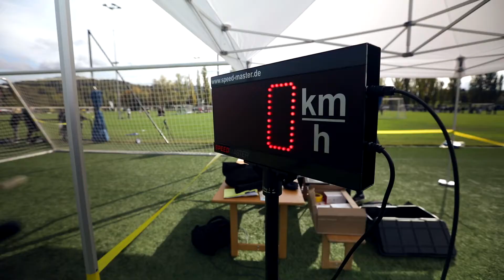VW Junior Masters 2017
Bangen und bibbern bis zum Schluss: Im Finale des 10. VW Junior Masters gewinnt das Nachwuchsteam des FC Basel gegen den FC Zürich mit 8:7 im Penaltyschiessen. Umso grösser sind die Erleichterung, die Freude und der Jubel bei den Titelverteidigern. Hier die spannendsten und schönsten Momente des Junior Masters 2017.